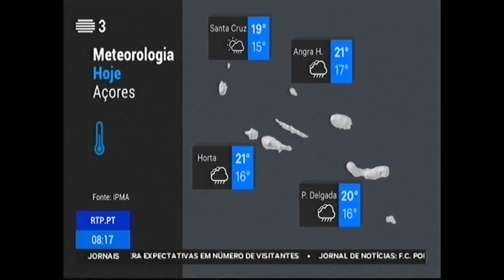Boletim das Energias Renováveis de 30 de maio de 2016